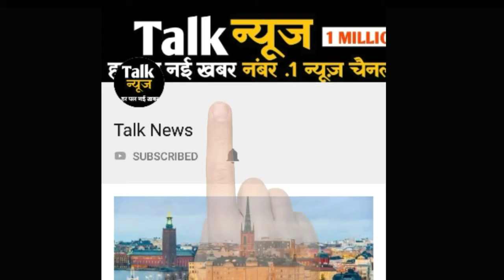ओडिशा : पुरी रथ यात्रा के दौरान इन स्थलों का भ्रमण करना न भूलें